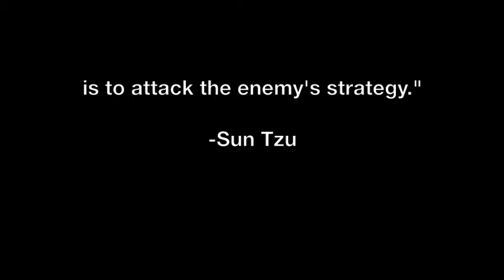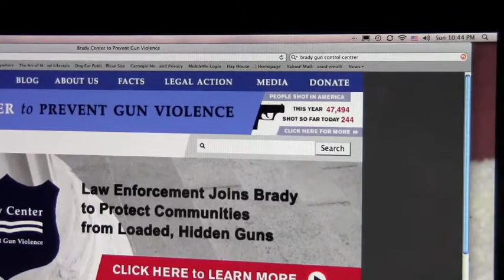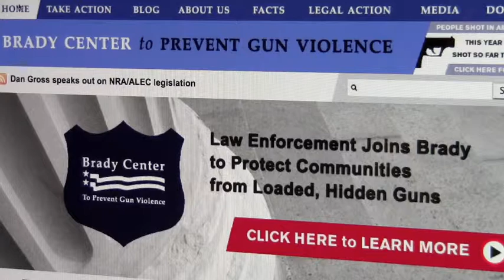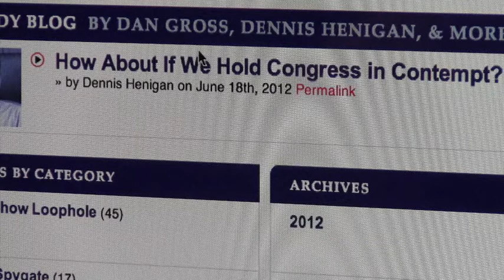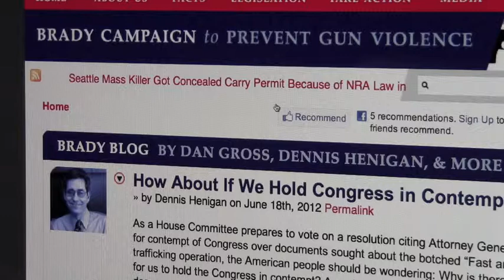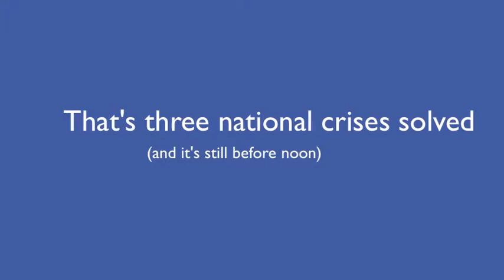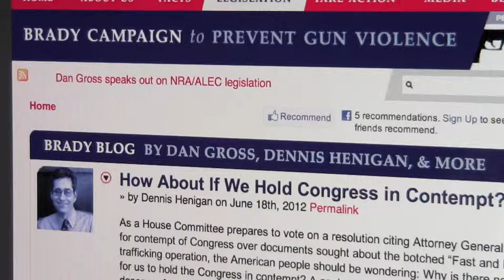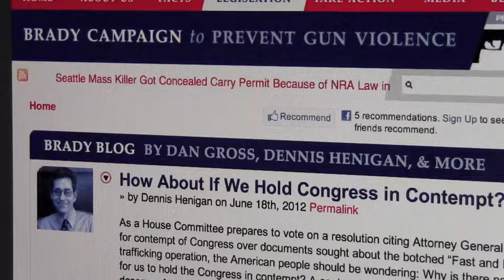Know Thy Enemy: The Anti-Gun Movement's Spin On "Fast and Furious" Part 1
The Brady anti-gun campaign blames inadequate firearms legislation for the "Fast and Furious" debacle; claims Republican lawmakers are politically motivated in taking action against  Attorney General Eric Holder.